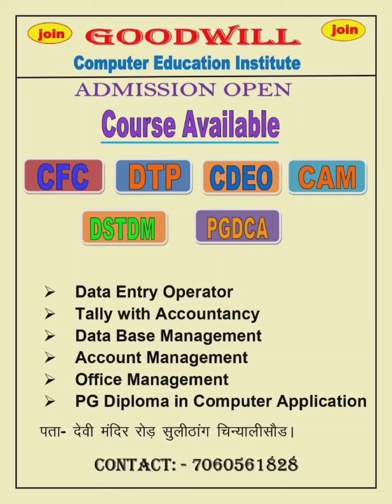Computer Classes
Best perfection comes out when you keep practising.